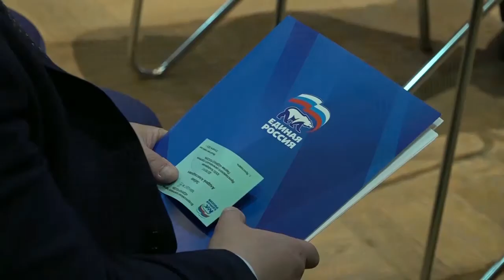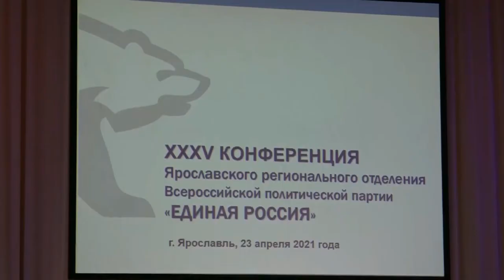На капитальный ремонт моста в Рыбинске выделили 2,5 миллиарда рублей